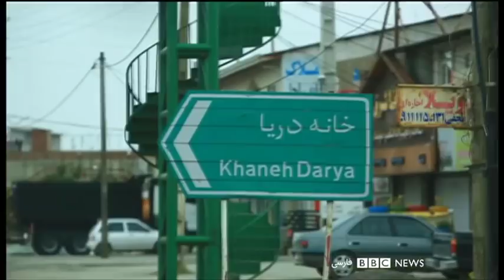اخبارصبح دوشنبه ۱۱ فروردین از چشم‌انداز بامدادی بی‌بی‌سی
اخبارصبح دوشنبه ۱۱ فروردین از چشم‌انداز بامدادی